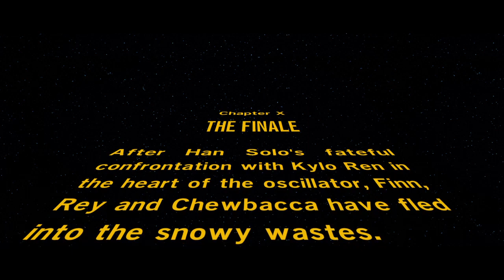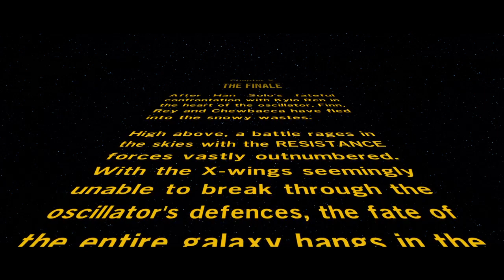LEGO® STAR WARS™: The Force Awakens - Video #11 (The Finale)